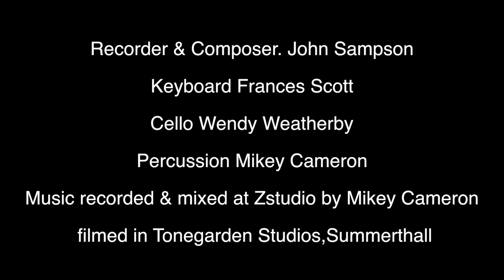A&B Together John Sampson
Recorded by John Sampson Recorder
Frances Scott Keyboard, Wendy Weatherby Cello & Mikey Cameron Percussion. Recorded at Zstudio. Filmed & edited by Vicente Noviello.